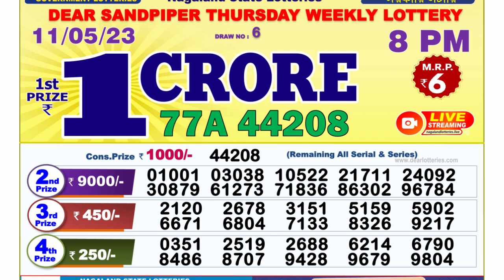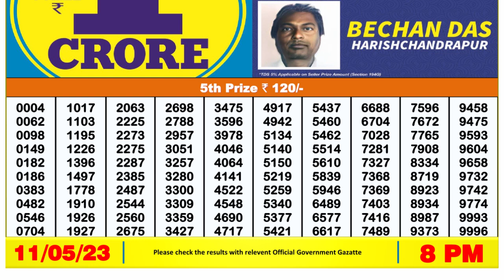🔴 Lottery Sambad Live 08:00pm 11/05/2023 Evening Nagaland State Dear Lottery Result Pdf Download